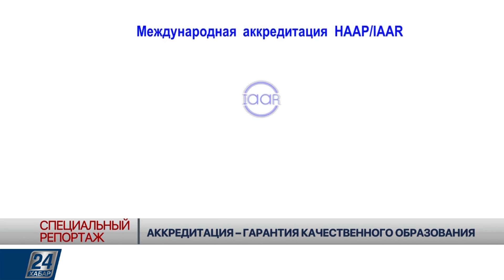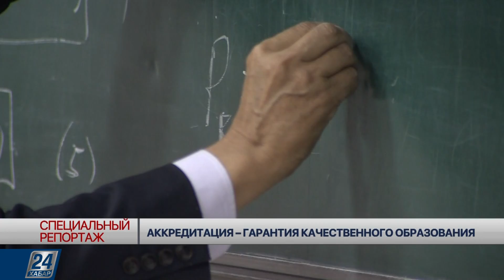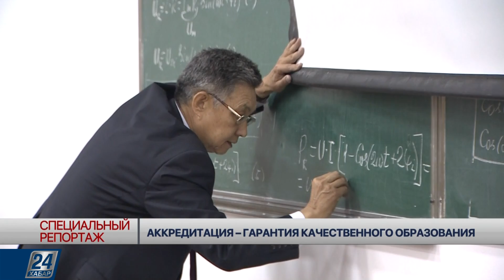Аккредитация - гарантия качественного образования | Специальный репортаж